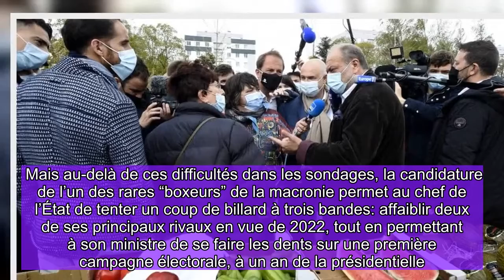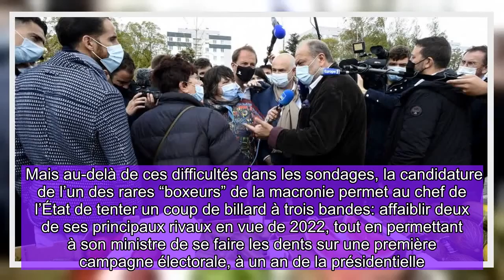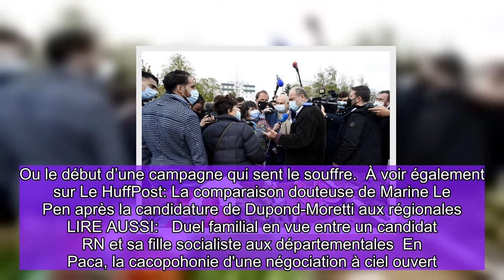Le ministre de la Justice est candidat dans le Pas-de-Calais, un œil sur Marine Le Pen, l'autre sur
POLITIQUE - Un marché, une bouchée de pastèque, des échanges musclés par médias interposés: Éric Du